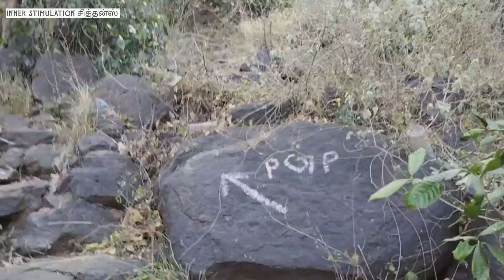Palamalai Trekking | பாலமலை பயணம் Night Time Trekking | மேட்டுர்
for support💴 -phonepay, googlepay--innerstimulation02@ibl

பால மலை பயணம்
இது சுமார் 4500 அடிக்கு மேல் உயரம் கொண்டது-பயணம் செய்யும் போது உணவு நீர் கொண்டு செல்லவும், மிகவும் கடினமான பாதை கொண்டது.. இது மேட்டுர் என்னும் ஊரில் உள்ளது.
சித்திரை மாதம் 5வது வார சனிக்கிழமை பூஜைகள் முக்கிய திருவிழாவாக நடைபெறுகிறது. புரட்டாசி மாதம் 5வது வார சனிக்கிழமை பூஜைகள் திருவிழாவாக நடைபெறுகிறது.பாலமலை என்றும், சித்தேஸ்வரன் கோவில் இருப்பதால் சித்தேஸ்வரன் மலை என்றும் சொல்லப்படும் அந்த மலை ஈரோடு மாவட்டம், பவானி அருகே (1/2 மணி நேரப் பயணம்) உள்ள குருவரெட்டியூர், ஊமாரெட்டியுர் அருகே உள்ளது.. இதை மலை என்று சொல்வதைக் காட்டிலும் மலைத்தொடர் என்று சொல்வதே சரி. மேட்டூர் அணையில் தேக்கப்படும் நீர் இந்த மலைத் தொடர்களின்  அரவணைப்பில் தான் இருக்கின்றது... குருவரெட்டியூரில் இறங்கி மலைக்கு எப்படி போகணும் என்று கேட்டாலே சொல்லிவிடுவார்கள்... அதிலும் புரட்டாசி மாத சனிக்கிழமைகளில் யாரையும் கேட்கவே வேண்டாம்.. கூட்டம் கூட்டமாக மக்கள் சென்று கொண்டிருப்பார்கள்...

வருடத்தில் புரட்டாசி மாத சனிக்கிழமைகள், (3வது வாரம் ரொம்ப விஷேஷம்), சித்திரை 1ம் தேதி, அமாவாசை போன்ற நாட்களிலேயே மக்கள் வருவார்கள்... மற்ற நாட்களில் ஆள் நடமாட்டமில்லாத, அடர்ந்த ஒரு வனமாக காட்சியளித்து நம்மை பயமுறுத்தும்..

அடிவார பிள்ளையார் கோவிலையும், அங்கே இருக்கும் சிவனையும் வணங்கிவிட்டு, படிகளில்லாத, கற்களும், பாறைகளுமாய் இருக்கும் அந்த தடத்தில் நடக்க ஆரம்பிக்க வேண்டியதுதான்.. அவரவர் உடல் வலிமையை பொறுத்து அரை மணி நேரத்திற்கு ஒரு முறையோ, அல்லது 20 நிமிடங்களுக்கு ஒரு முறையோ சற்று உட்கார்ந்து, தண்ணீர் அருந்தி இளைப்பாறிவிட்டு பயணத்தை தொடரலாம்...நேரம் ஆக ஆக... அடர்ந்த காட்டுக்குள் நீங்கள் சென்று கொண்டிருப்பதை உணர்வீர்கள்.. கீழே கிராமங்களில் வெயில் வருவதையும் உங்களால் பார்க்க முடியும்..